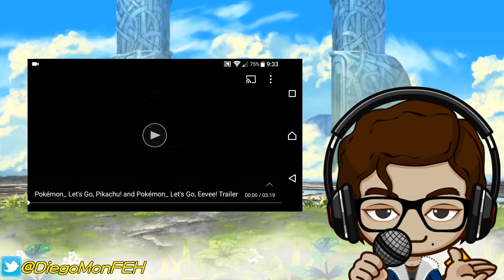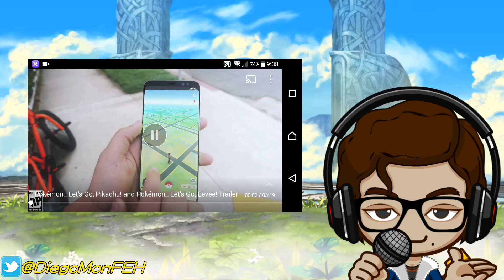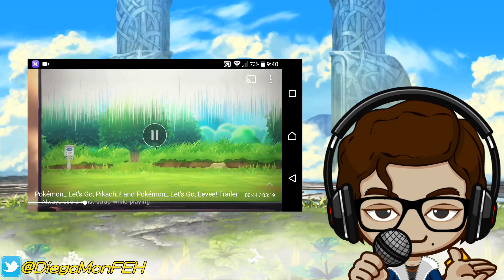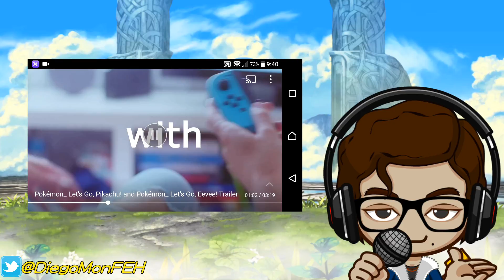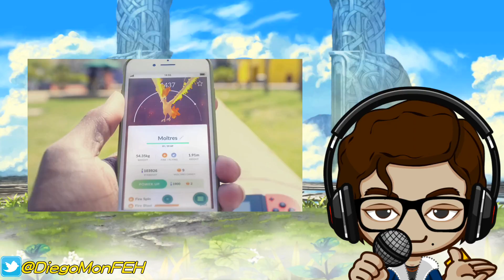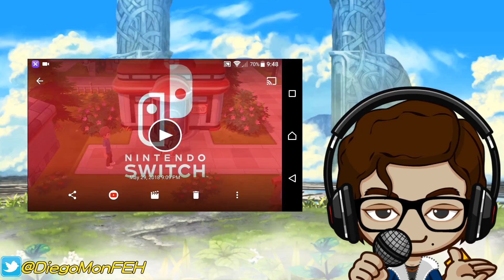VEAMOS QUE NOS OFRECE POKEMON LETS GO!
tuve que sobreponer musica doble para que  la gran N nos betara el video, eso ocurrio y tuve que editar nuevamente.

PARA HACER SPONSOR,SUGERENCIAS,ENVIAR FANART, ENVIAME MENSAJE PRIVADO, O AL CORREO DEL CANAL (CODIGOS).

SÍGUEME TAMBIÉN EN:
FACEBOOK; (DIEGOMON)

TEMAS MUSICALES Y ARTE SON AUTORIA DE NINTENDO.
COVERS DE LOS TEMAS MUSICALES;
METAL: SHADY CICADA
PIANO: PURPLESCHALA

SALUDOS!